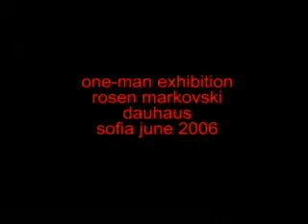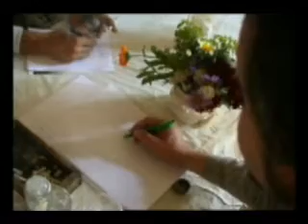rollers and piktures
rollering in exposition